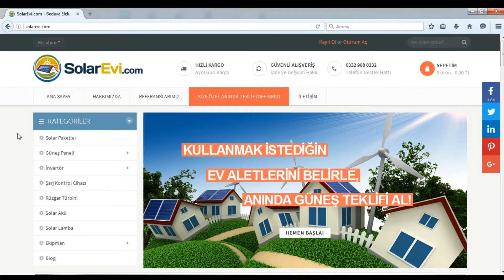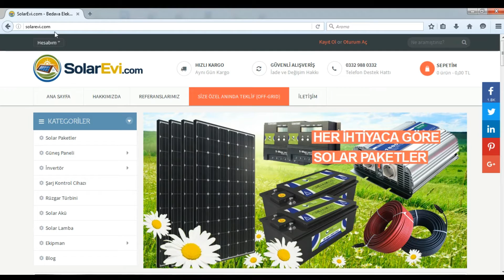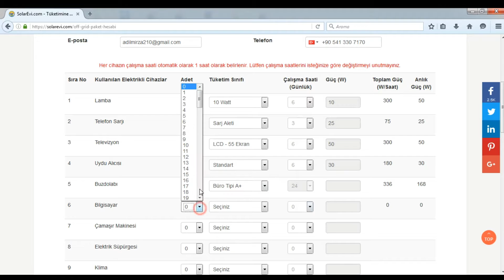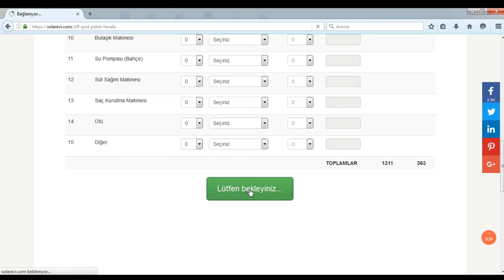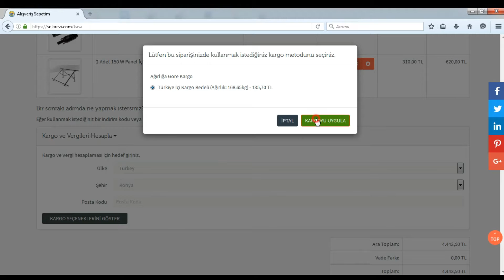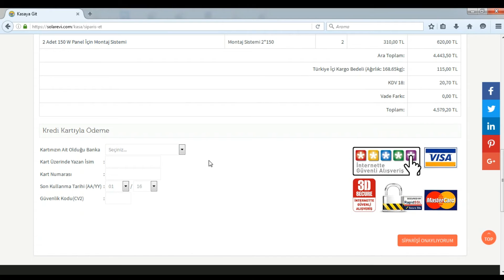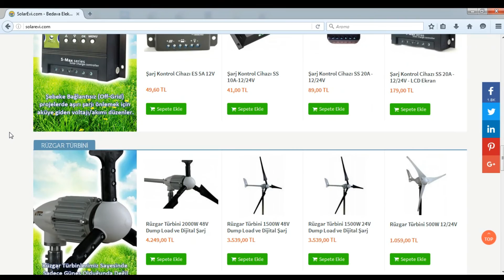Anında Güneş Teklifi Al, Bedava Elektrik Üret - SolarEvi com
Türkiye'de bir ilk! SolarEvi.com websitemiz üzerinden, SİZİN ihtiyacınıza göre, şebeke bağlantısız bir güneş enerjisi sistemini nasıl hesaplayıp anında satın alabileceğinizi anlatmaya çalıştık. SolarEvi.com olarak bu hizmeti sağlayan Türkiye’de ilk ve tek kuruluş olduğumuzu da belirtmek isterim.